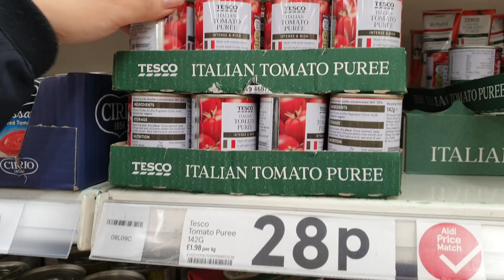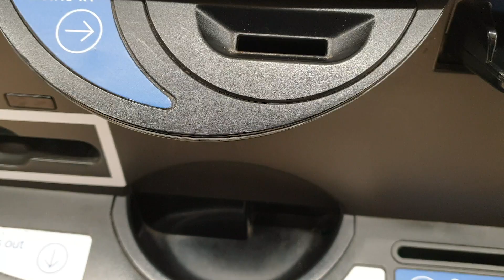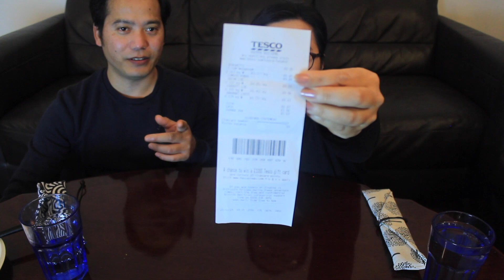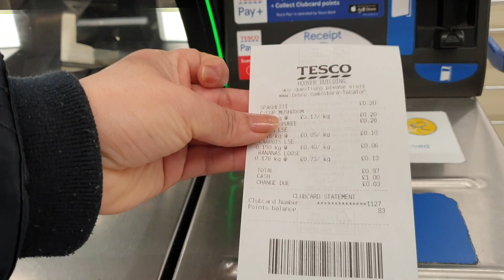One Pound One Meal For Couple | £1 Meal Challenge | Spaghetti with Tomato Puree Mukbang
We tried one pound meal challenge and enjoyed it. We only used half packet of spaghetti, used cooking oil and salt from our kitchen. It was yummy!
It was challenge for us to foods for one pound.